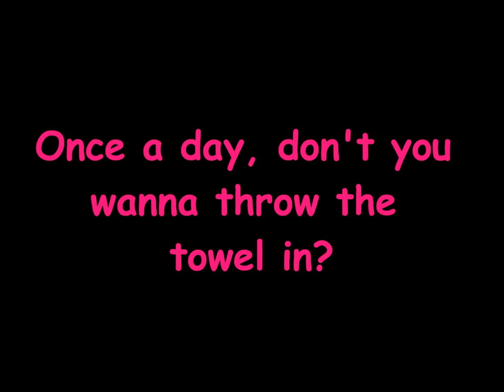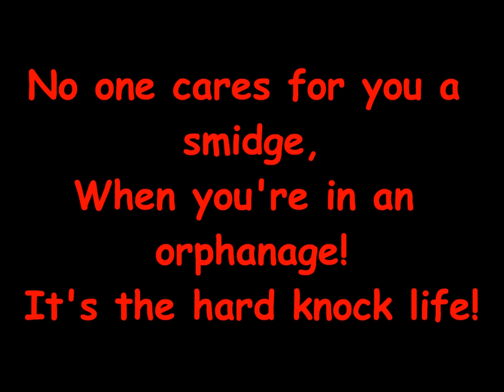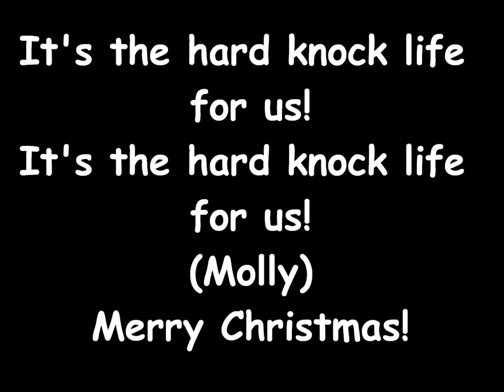Annie Jr - Hard-Knock Life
Doing Annie Jr for a school play? Don't know the words? Easy! Just follow this simple colour-coded lyric video to Hard-Knock Life and you'll know the words in no time! :Dx